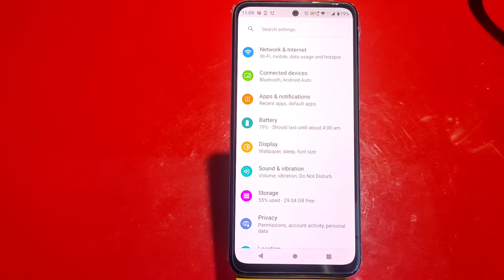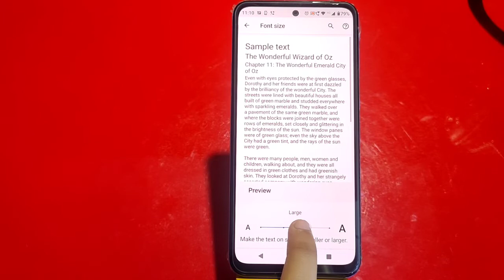Font Setting In Moto G32, Font Size Change In Moto G32, How To Change Font Style In Moto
Font Setting In Moto G32, Font Size Change In Moto G32, How To Change Font Style In Moto G32,